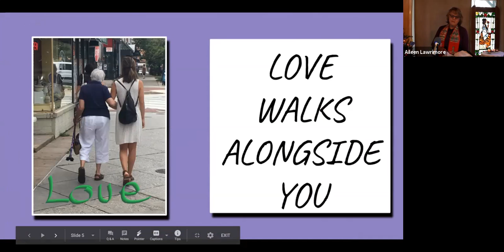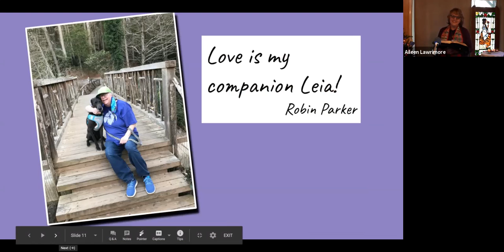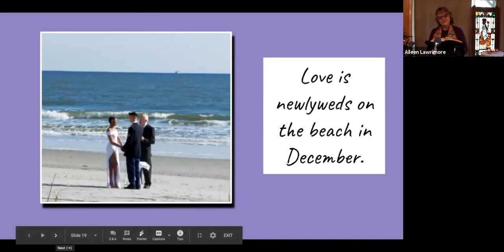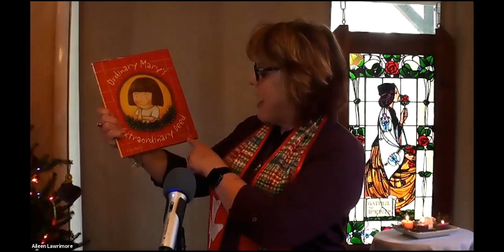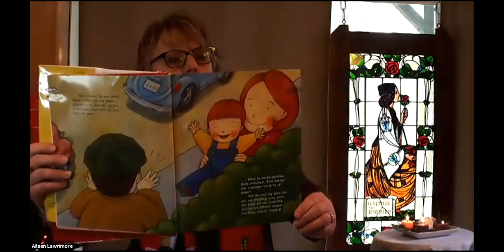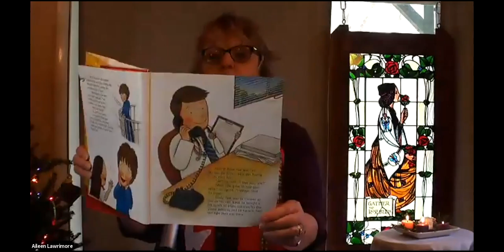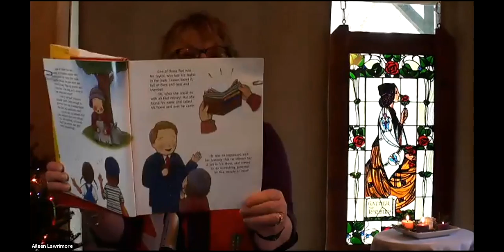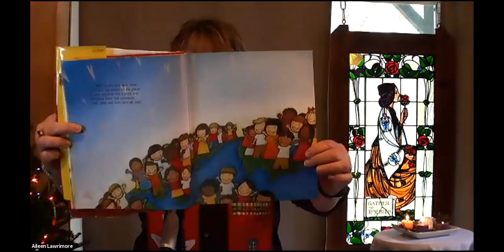Ecclesia Worship, 12/20/2020, The Author and the Lyrics, Psalm 89:1-4, 19-26, Luke 1:46b-55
Children's book: Ordinary Mary's Extraordinary Deed by Emily Pearson and Fumi Kosaka
Other worship resources including the order of worship and hymn book on our website at ecclesiabaptist.org